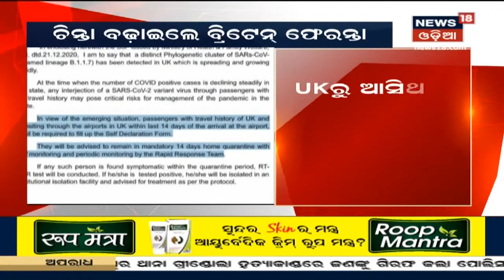ଚିନ୍ତା ବଢ଼ାଇଲେ Britain ଫେରନ୍ତା, Covidର ନୂଆ Variantକୁ ନେଇ ରାଜ୍ୟରେ ଲାଗୁ ହୋଇଛି କଟକଣା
ଚିନ୍ତା ବଢ଼ାଇଲେ Britain ଫେରନ୍ତା, Covidର ନୂଆ Variantକୁ ନେଇ ରାଜ୍ୟରେ ଲାଗୁ ହୋଇଛି କଟକଣା I UKରୁ ଆସୁଥିବା ବ୍ୟକ୍ତିଙ୍କୁ ଦେବାକୁ ପଡିବ Self Declaration I 23rd Dec 20